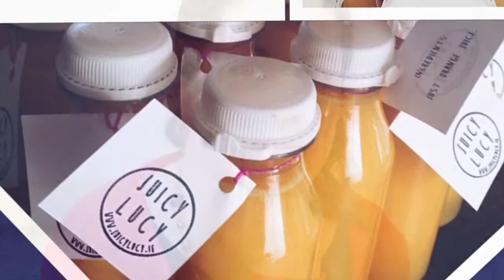Local Food & Craft Fair 2015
Short promotional video for Local Food & Craft Gift Fair. Blackbox, Galway. Nov 14 & 15